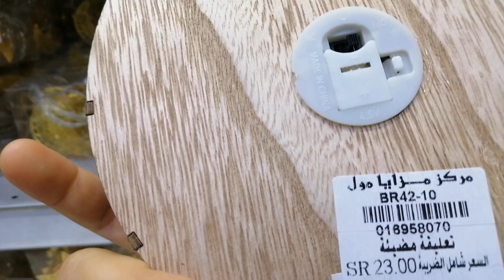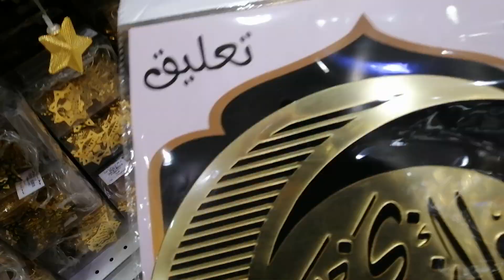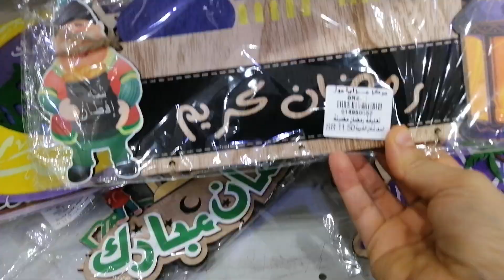زينة رمضان فوانيس ومفارش وتعليقات باشكال جميلة بمزايا مول واسعار مخفضه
تخفيضات وعروض  المدينة المنورة